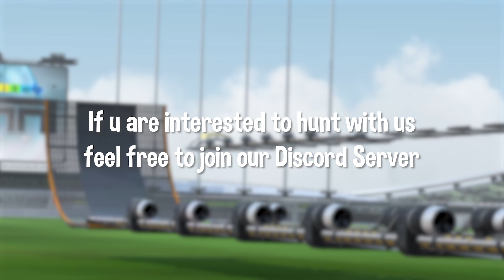Skill. Test Series - 9 New World Records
Hey Guys. This Time we focused on the first Maps of the Skill Test Series. We used the TMInterface Tools for some Comparisons.